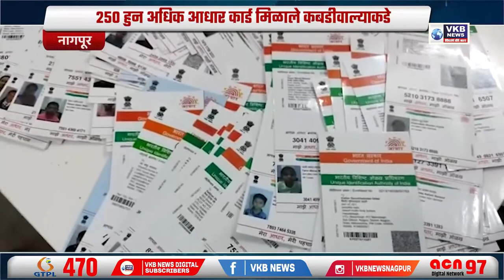नागपूर - २० रुपये द्या, आपले आधार कार्ड घेऊन जा!